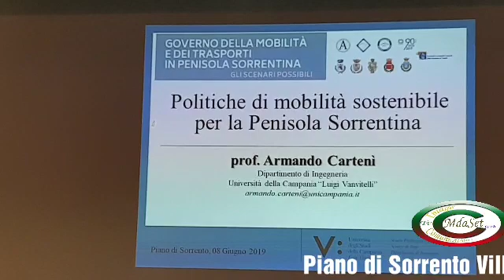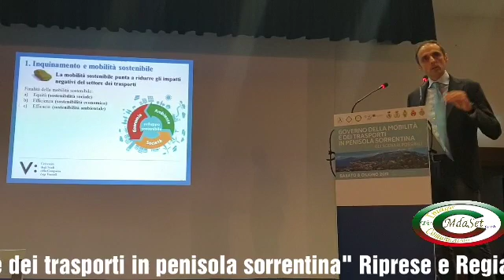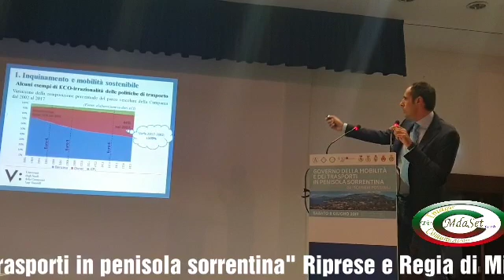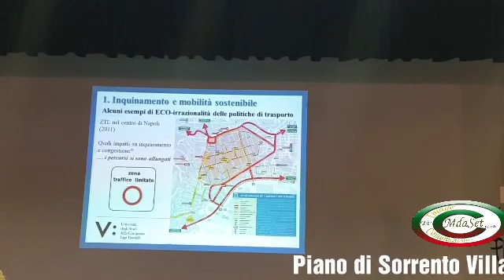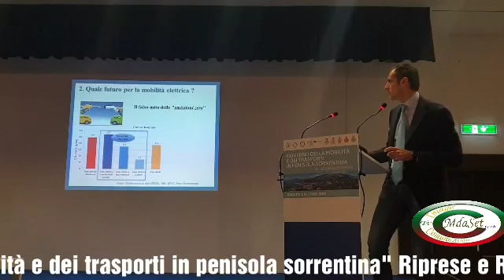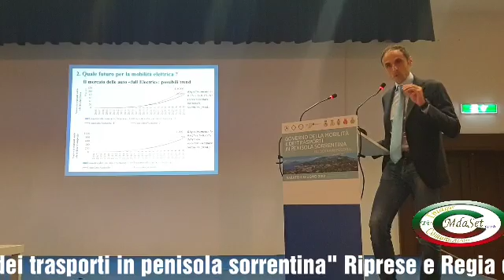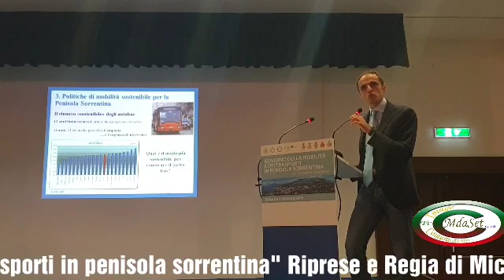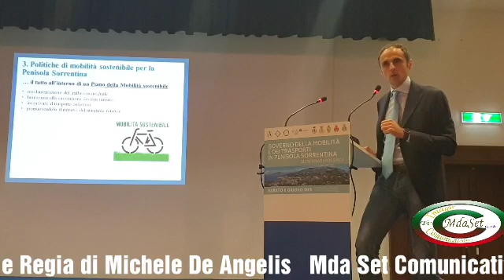Governo della mobilità e dei trasporti in penisola sorrentina.Piano di Sorrento-8/6/2019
Piano di Sorrento 8/6/2019 Villa Fondi de Sangro Convegno " Governo della mobilità e dei trasporti in penisola sorrentina.